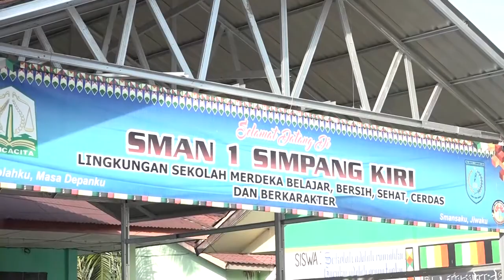Sekda: Mari Sukseskan Vaksinasi Siswa